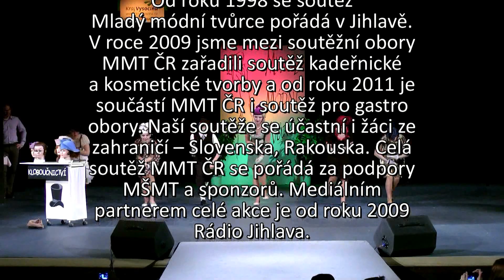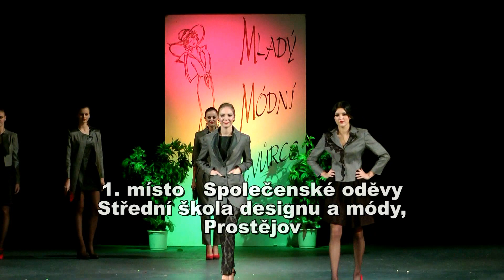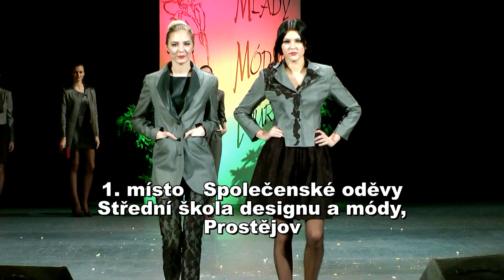MLADÝ MÓDNÍ TVŮRCE 2013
VIDEO A STŘIH: Jaroslav Nix
FOTOATELIÉR NX Stodio s.r.o.

Soutěž Mladý módní tvůrce ČR byla původně určena pro žáky oděvních a textilních středních škol ČR. Tato soutěž se konala nejprve v Liberci, Praze a Pardubicích. Od roku 1998 se soutěž Mladý módní tvůrce pořádá v Jihlavě. V roce 2009 jsme mezi soutěžní obory MMT ČR zařadili soutěž kadeřnické a kosmetické tvorby a od roku 2011 je součástí MMT ČR i soutěž pro gastro obory. Naší soutěže se účastní i žáci ze zahraničí -- Slovenska, Rakouska. Celá soutěž MMT ČR se pořádá za podpory MŠMT a sponzorů. Mediálním partnerem celé akce je od roku 2009 Rádio Jihlava.